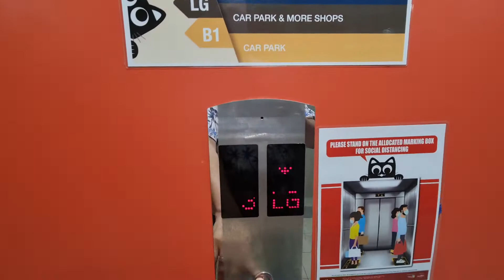Main Place Mall PKP 2.0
Quick outing with wife and sil yanty